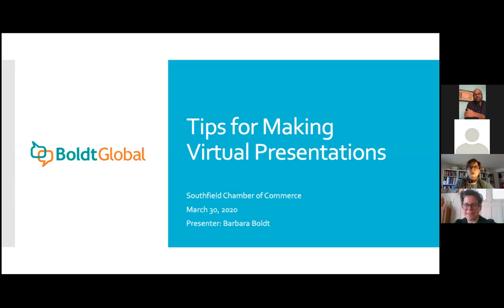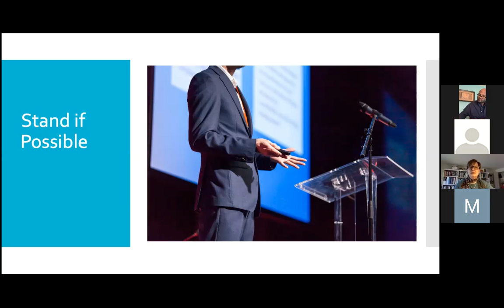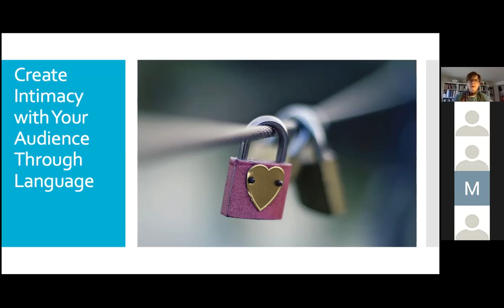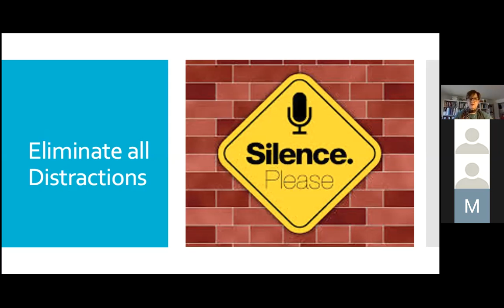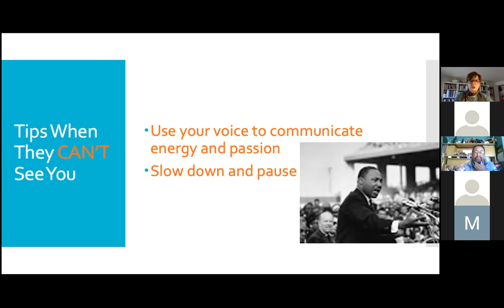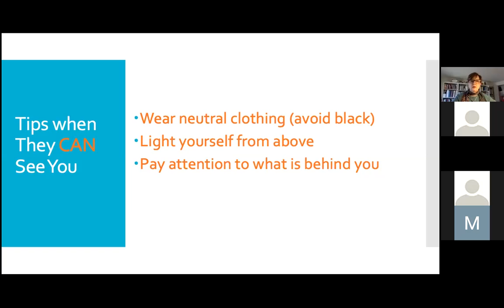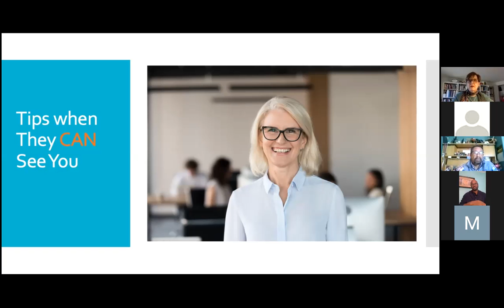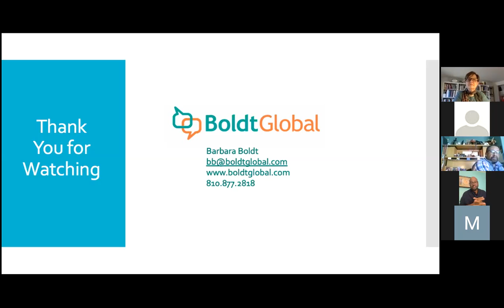Tips for Presenting Virtually During the COVID 19 Crisis and Beyond: Hosted by Barbara Boldt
COVID 19 – a term none of us had heard a few short months ago. Now it’s all we are thinking about. It has changed our way of life dramatically in just a few short weeks. There is no doubt that COVID 19 will change the way we live and work. One of those ways is likely to a long-term increase in virtual communication. Presenting virtually is different than presenting in-person on several levels. One difference is that you cannot see your audience. Another is that it is more difficult to keep your audience’s attention. In this webinar, I’ll share some tips that will help you to be successful no matter what kind of virtual presentation you are giving.